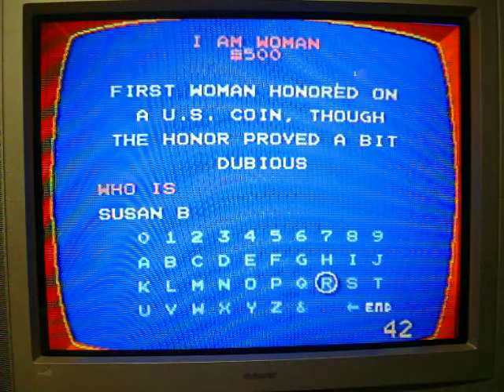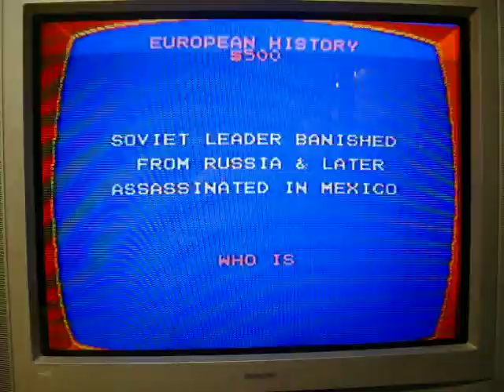NES Jeopardy! Game 1 Part 2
As we head into part 2, there are just 5 clues remaining on the board in the Jeopardy! round and I am currently off and running with $1200.  I have a $300 lead over Diane, who has $900, and Howard is in the hole at $-200.  Will I be able to extend my lead over Diane?  You're going to have to watch to find out.  Enjoy.